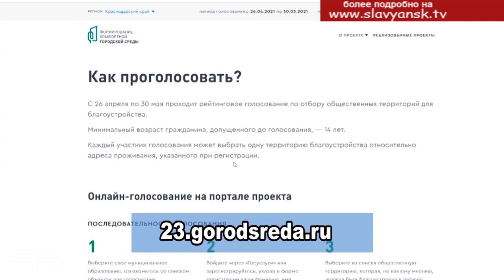Нацпроект продлен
В марте этого года стартует Всероссийское онлайн голосование по выбору объектов благоустройства в рамках федерального проекта «Формирование комфортной городской среды» национального проекта «Жилье и городская среда»